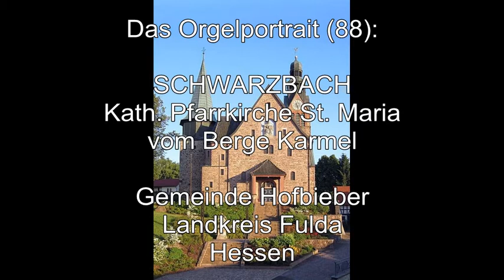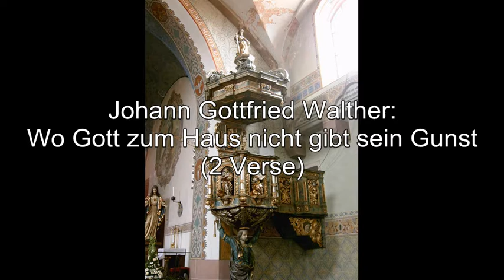Orgelschätze in Hessen: Die Oestreich-Orgel in Schwarzbach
Das Orgelportrait / Orgelvorstellung (88): Die Oestreich-/Kreienbrink-Orgel in der Kath. Pfarrkirche St. Maria vom Berge Karmel, Schwarzbach

Erbauer: Johann Markus Oestreich 1812 / Matthias Kreienbrink 1978

Hauptwerk, C-g3
Principal 8'
Rohrflöte 8'
Octave 4'
Blockflöte 2'
Sesquialter 2f.
Mixtur 4f.

Positiv, C-g3
Gedackt 8'
Kleingedackt 4'
Principal 2'
Quinte 1 1/3'
Cymbel 2f.

Pedal, C-f1
Subbaß 16'
Gedacktbaß 8'
Choralbaß 4'

Manualkoppel
Pedalkoppel zu I
Pedalkoppel zu II

Klangbeispiele:
Henkel, Michael: Moderato H-Dur aus op. 68
Walther, Johann Gottfried: Wo Gott zum Haus nicht gibt sein Gunst (2 Verse)
Wassermann, Heinrich Joseph: Die Harmonie
Rinck, Christian Heinrich: Nachspiel g-moll aus op. 55